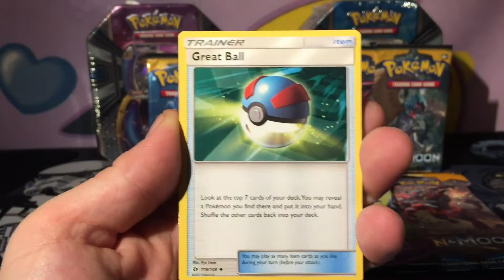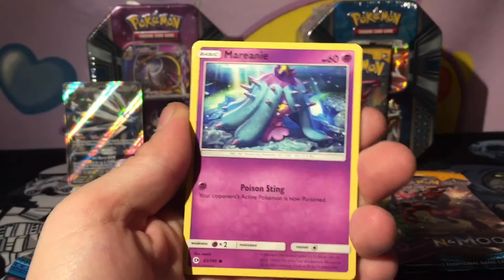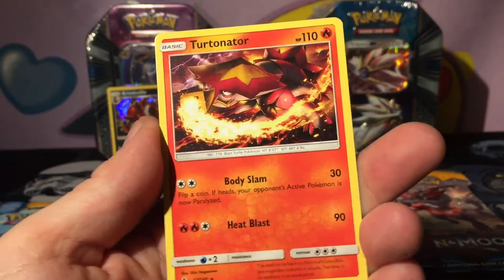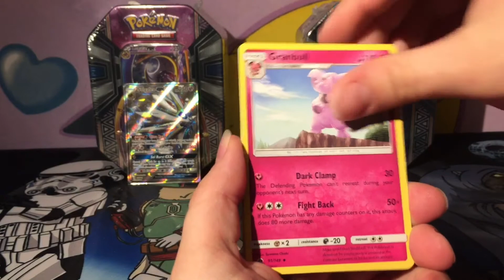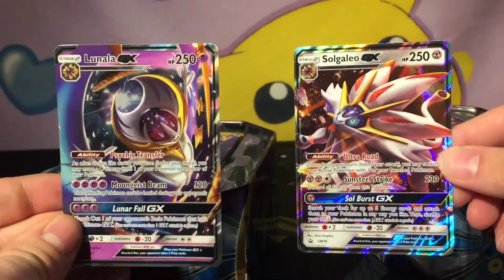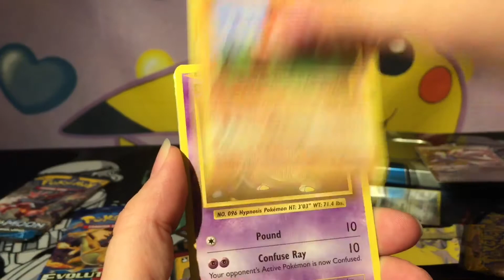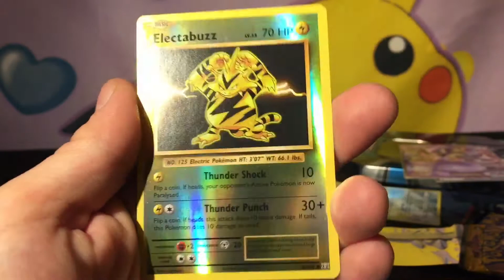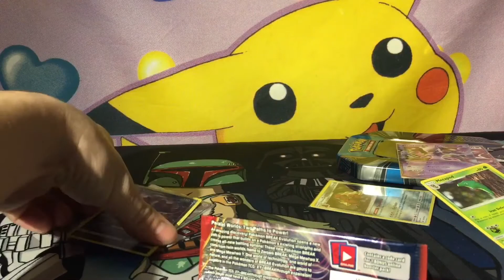HUGE PACK BATTLE!! POKEMON PACK AND TIN OPENING!! FULL ART PULL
Today Mindy and I do the biggest pack battle we've ever done.